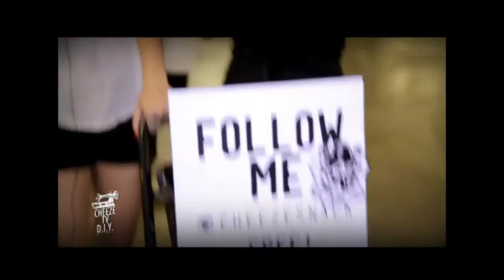cheezeTV D I Y Tape89 O/A 20-11-2013 cheezecarbootsale2tape2(2-3)